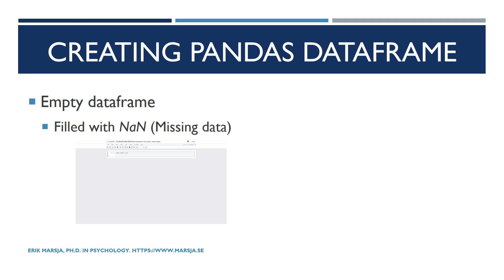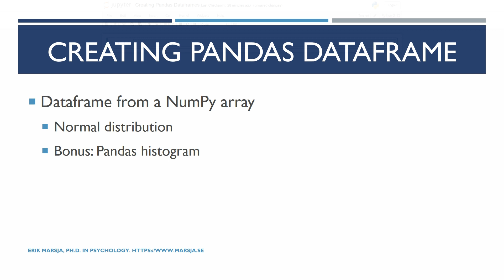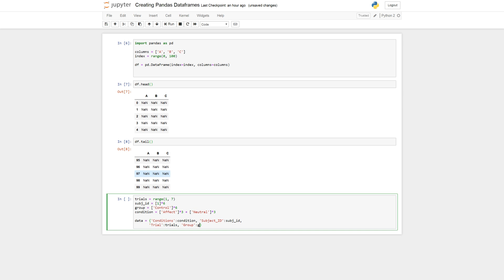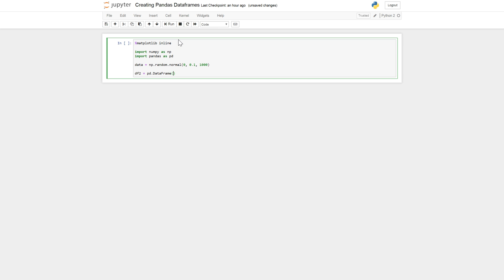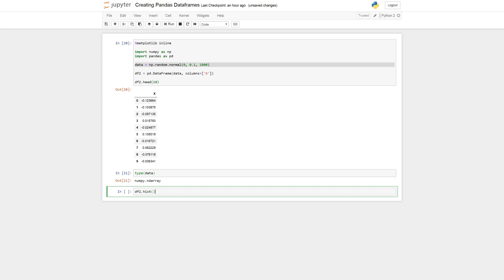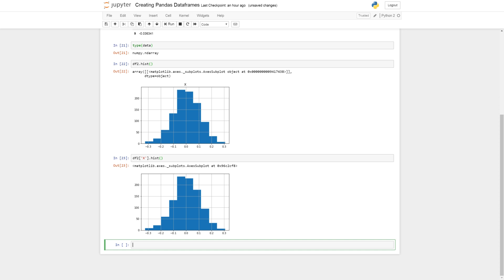How to Create Pandas DataFrames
What you will learn in this video:

1) how to create an empty dataframe that is filled with "NaN"

2) how to create a dataframe from a dictionary of Python lists,

3) how to create a Pandas dataframe from a NumPy array. More specifically, we create a variable that using the normal method. As a bonus you will learn how to create a histogram.